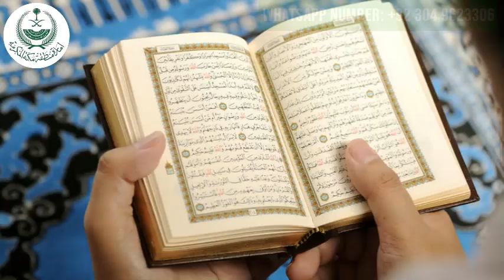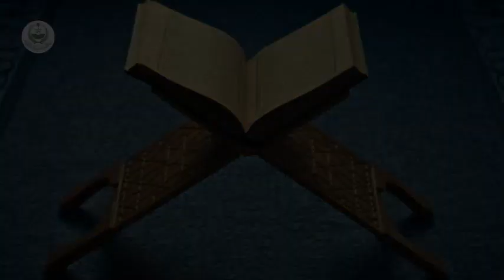Al Makkah Quran Academy Promotion Video Ad By Adbook